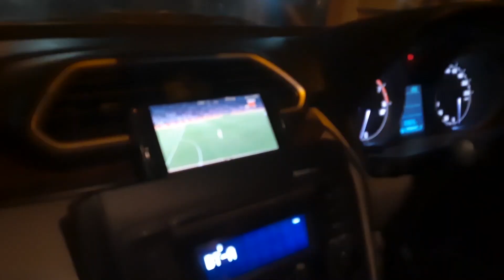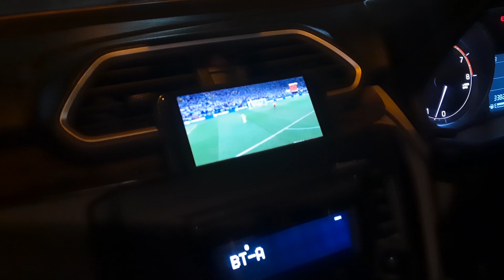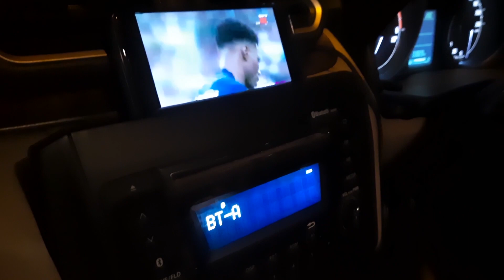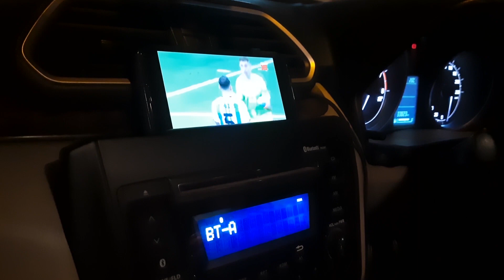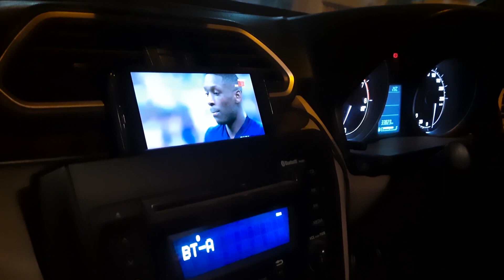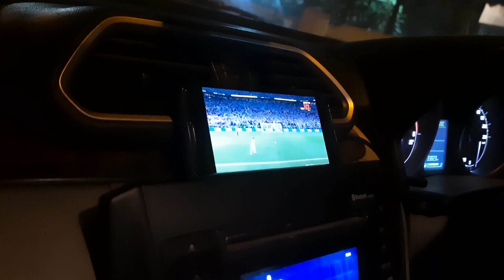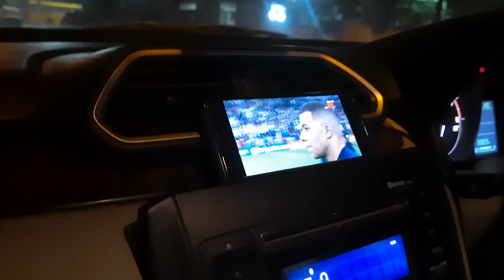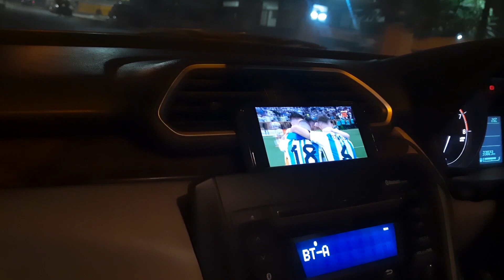Argentina jeetgayi | FIFA WC FINAL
me and my cousin watching fifa wc after our harihareshwar trip